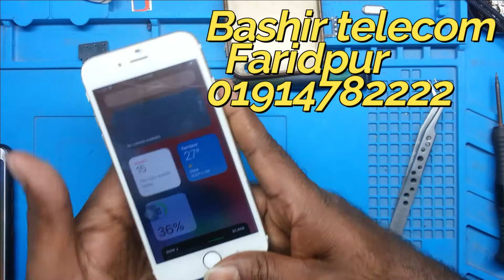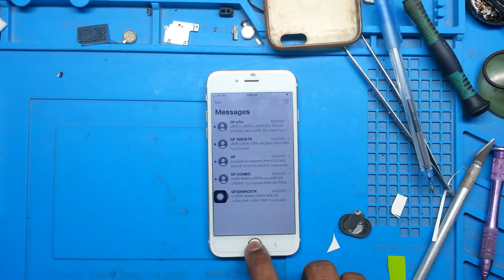Iphone 6s Home Key Not Working Problem Solution | হোম বাটন কাজ করছে না এর সমাধান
Assalamu Alaikum,
 friend welcome come to my channel,  I am going to show how to repair home button of Iphone, iPhone 6 iPhone 6s plus home button not working problem solution
how to repair iPhone | iPhone finger  not working problem solved, how to repair iPhone 6 / 6s

Bashir_Mobile_Service